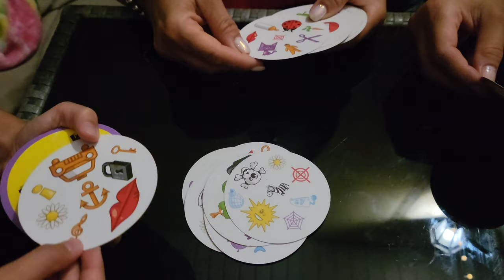Kunów i Firlej 2023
Music from Uppbeat (free for Creators!)
@s-voigt/spread-your-wings